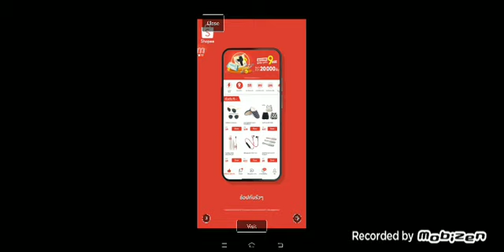คนธรรมดา 2001 vs พราวมุก 2090 20+